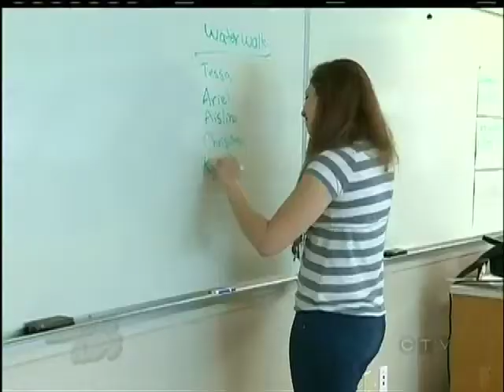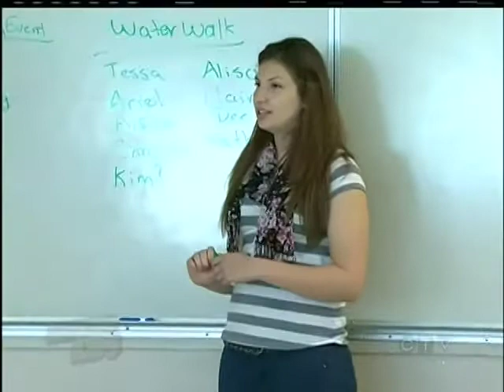Save-On-Foods Amazing Kids: Christina Tromp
Amazing Kid Christina Tromp is a Grade 12 student at Esquimalt High. Though she is involved in many school clubs and activities, her main focus is the Interact Service Club. As president, Christina organizes and oversees fundraising events for local and international charities and leads many other students with her enthusiasm and passion for helping her fellow man. She is also a member of the school's rowing team and finds time for practice several days a week. She is described as kind, sweet, happy and strong and looks forward to a career in the medical field where she can continue to make a difference in the lives of others.